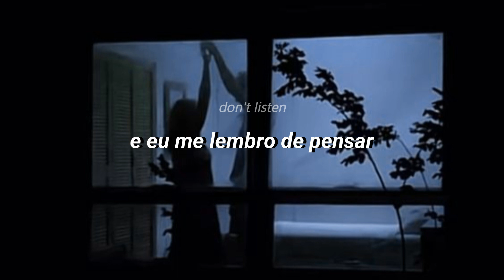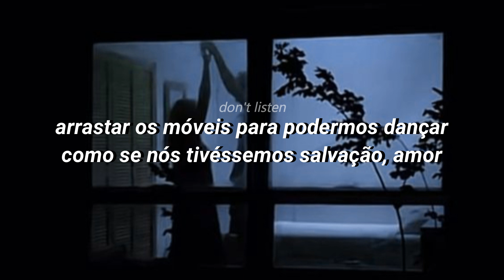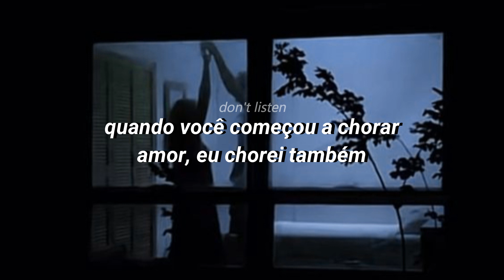out of the woods (taylor's version) - taylor swift [TRADUÇÃO/LEGENDADO]